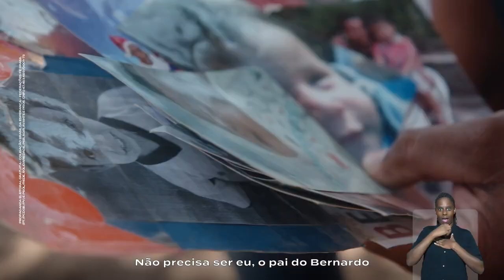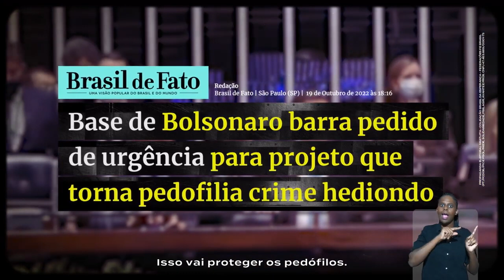MENOS ARMAS, MAIS SEGURANÇA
Um governo que protege as famílias não pode ser a favor das armas. Armas matam, destroem as famílias e fazem das mulheres as maiores vítimas dessa covardia. Vamos juntos com Lula cuidar melhor das famílias.